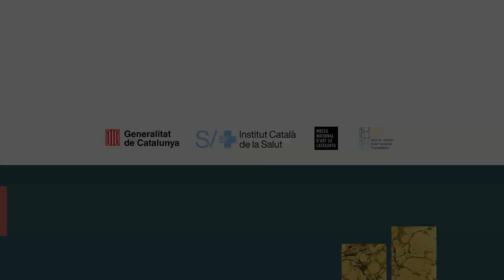Benvinguda i salutacions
Pepe Serra, director del Museu Nacional d’Art de
Catalunya (MNAC).
Manel Balcells, conseller de Salut.